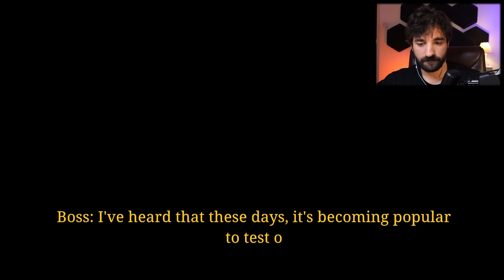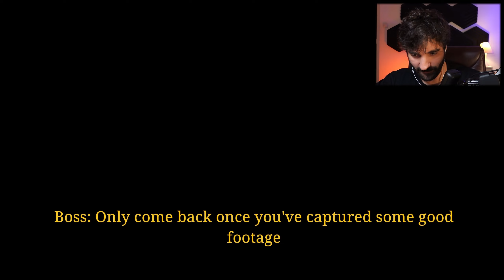Chilla's Art Went Dark Mode! | Jisatsu | 自撮 | Let's Play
In [Chilla's Art] Jisatsu | 自撮: They just threw us right into it this time, no procrastination of the inevitable mental suffering.

"Jisatsu | 自撮 is a Japanese found footage mockumentary horror game."